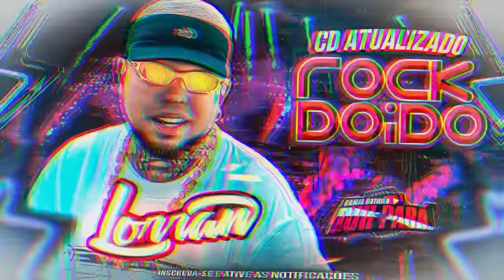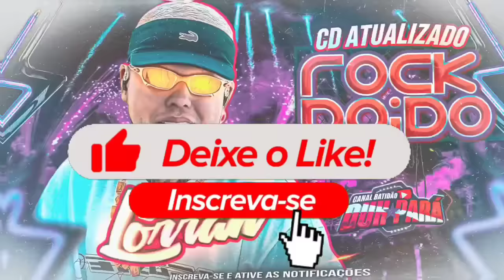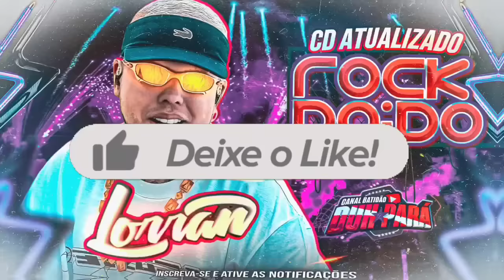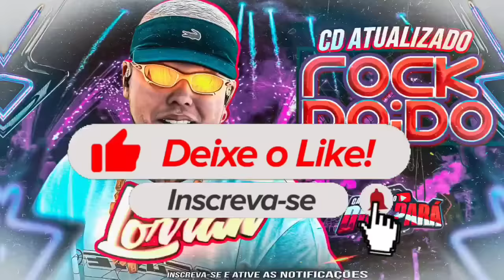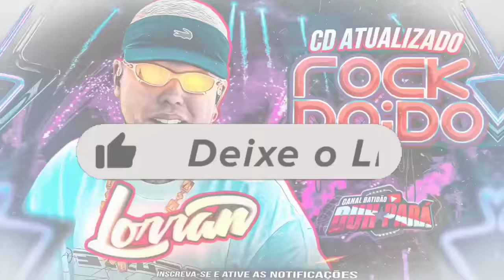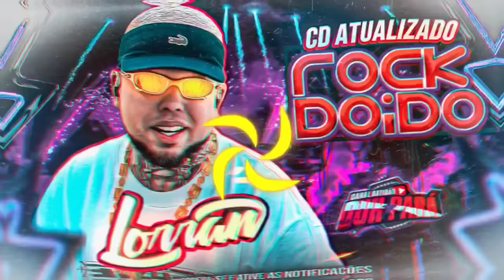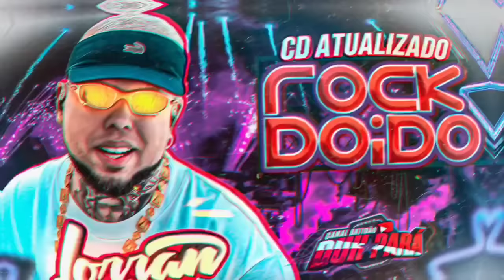SET DJ LORRAN SET ROCK DOIDO FIM DE ANO 2023 - MELODY LANÇAMENTO BRABO 2024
✓ CD NOVO ATUALIZADO NOVEMBRO 2023

• CANAL BATIDÃO DUH PARÁ 💥💯